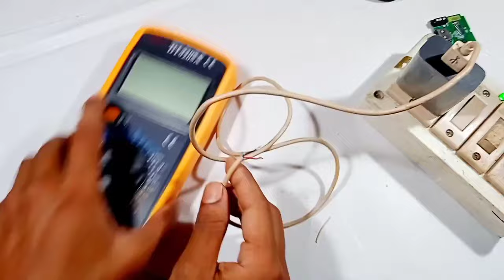Tg-113 ब्लूटूथ स्टिकर Charging Problem रिपेयर | BT Speaker Charging Port Jack Pin Repair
Mini wireless bt speaker charger connector broken problem repair and use mobile charger usb cable